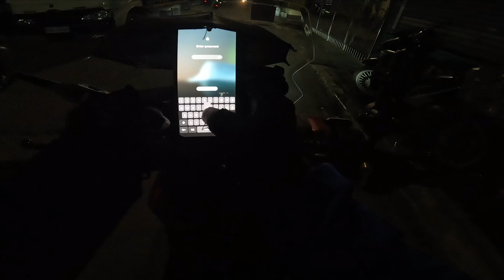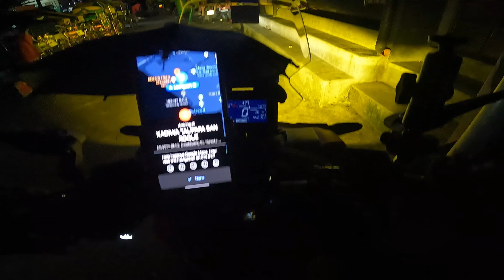episode3.JOYRIDE MC TAXI | 15 BOOKING tau ngaun magkano kaya kita natin dito..?